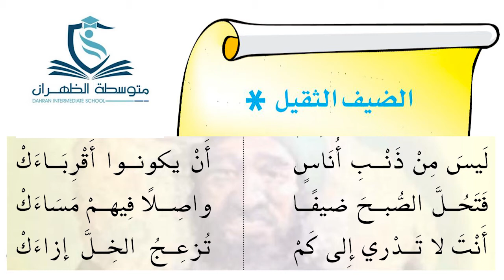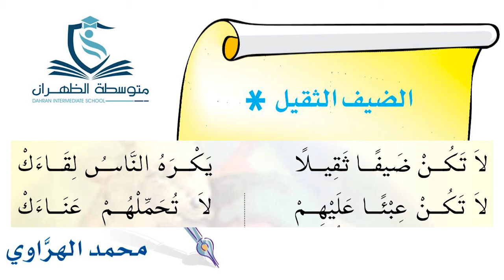نشيد .. الضيف الثقيل للشاعر محمد الهراوي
من دروس مقرر لغتي الخالدة للصف الثاني المتوسط
1441هـ